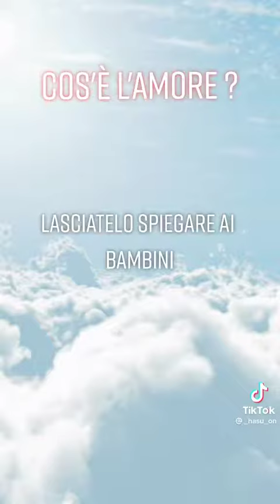Cos'è l' Amore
Tik Tok, noto anche come Douyin in Cina, è  social network cinese attraverso l'app, gli utenti possono creare brevi clip musicali di durata variabile tra i 15 e i 60 secondi ed eventualmente modificare la velocità di riproduzione, aggiungere filtri ed effetti particolari. Ha raggiunto un miliardo di utenti e lo ha fatto più rapidamente di tutti gli altri. Un app che finora che ha dimostrato che la semplicità e far partecipare le persone paga.
 Iniziativa informativa sui social
Si ringrazia Tik Tok, i protagonisti dei video, Youtube,Wikipedia, Creative Commons, RadioMauroDelleChiaie.